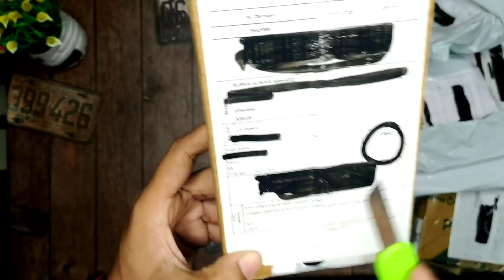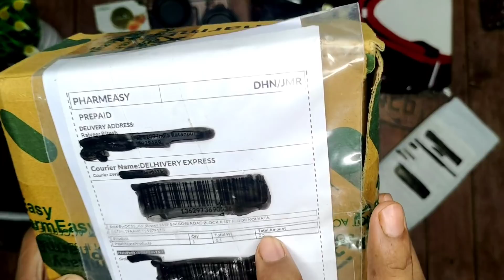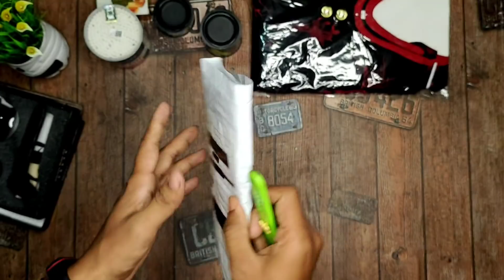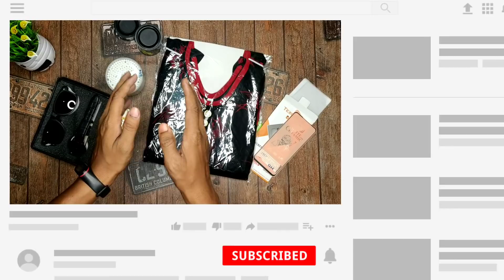Daily Unboxing #75 | Free Shopping Unboxing from Shopee & MediBuddy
Rajveer Rupam

MEDIBUDDY : LOOT IS OVER

Gears Used:-